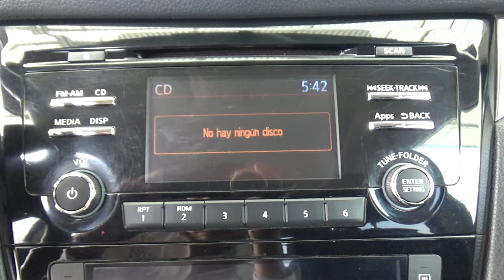Nissan / X-Trail / 2017 - 18651